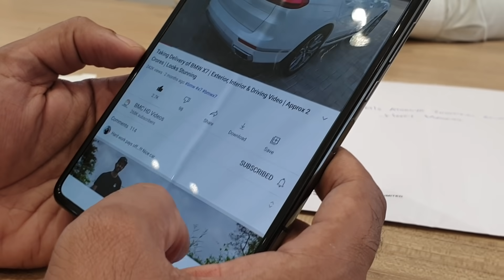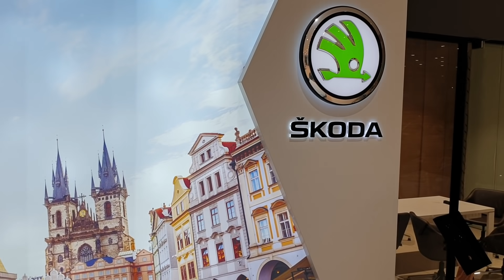Taking Delivery of Skoda Superb | Beautiful Color | Worshipping, Exterior, Interior & Driving Video